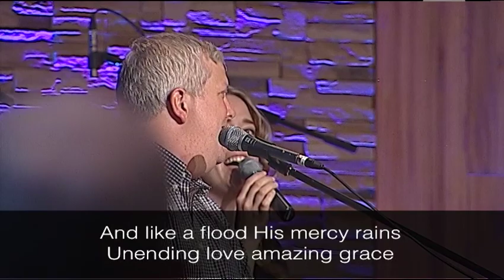May 17th: Celebration Of Life - Bonnie Sawler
Celebration of Life for Bonnie Sawler.